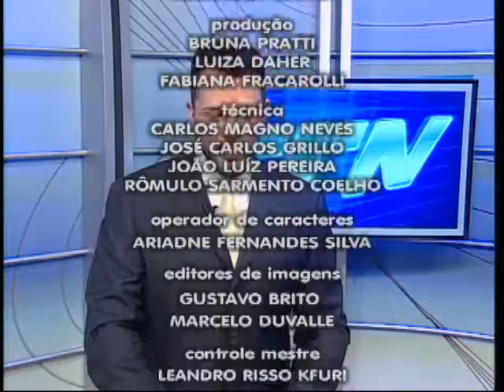TN 2ª Edição 18/08/2016 BLOCO 2